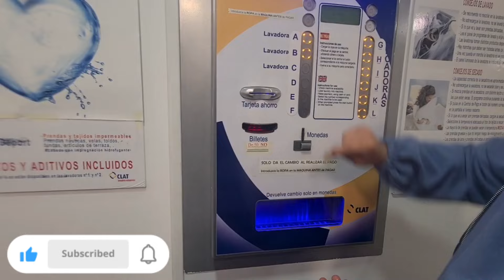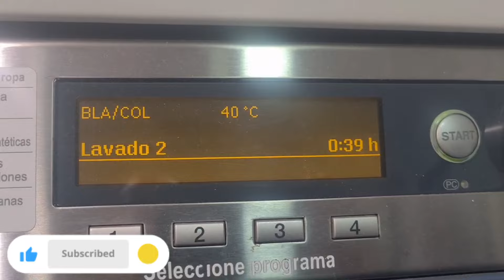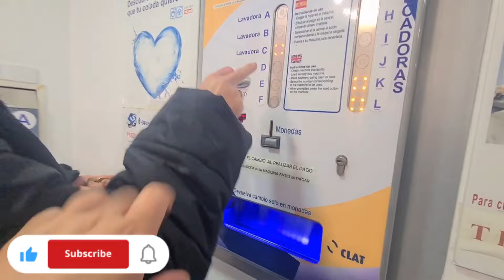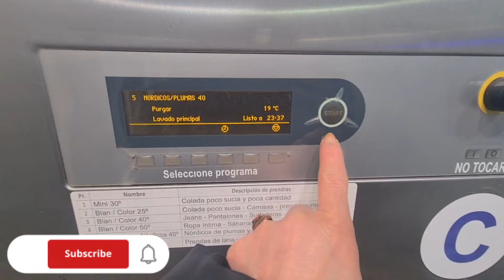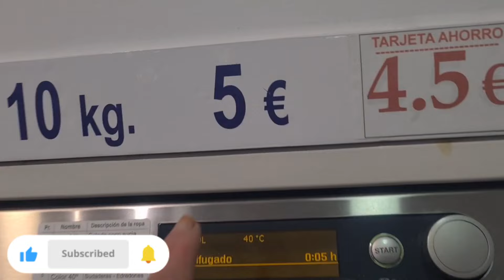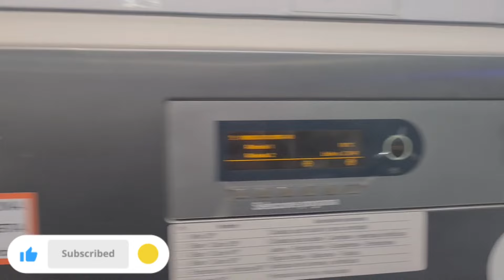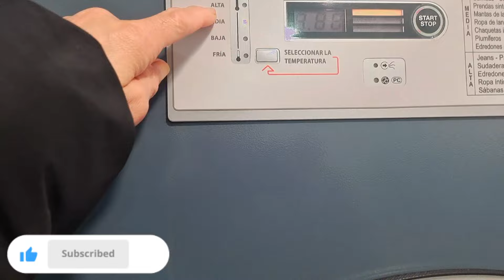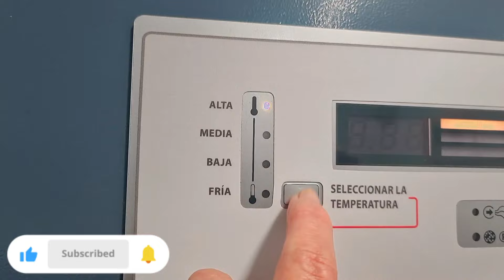💞ديتهوم فنص الليل نصبنهوم اثمنة غسالة الملابس الاغطية#فمحالات#التصبين#اسبانيا#